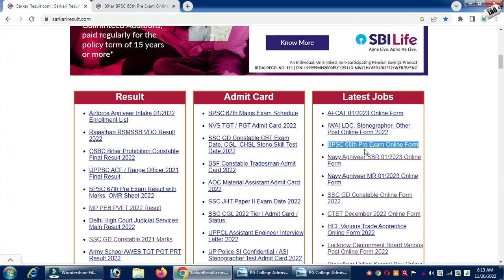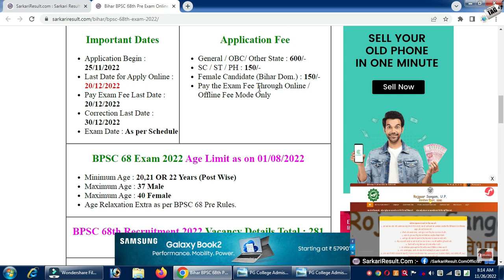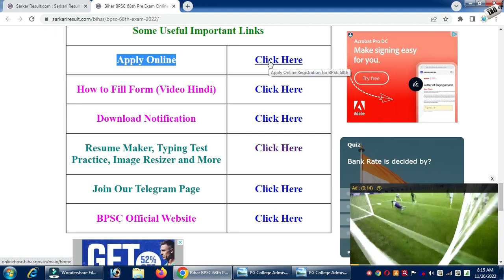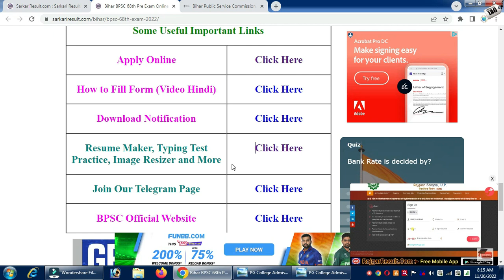BPSC 68th Online Form 2022 Kaise Bhare | How to Fill BPSC 68 Online Form 2022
dosto agr aap bhi bihar ke niwasi ho ya fir UPSC ki taiyari kar rahe h to aaj ka ye video apke liye hi he aaj ke is video me hamne bihar PSC ki Recruitment ke bare me full details di hai adhik jankari ke liye video ko poora jarur dekhe dhanyawaad.